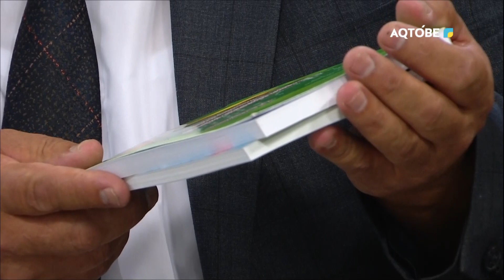Мұғалім болу - отбасылық династия 05.10.2023 жыл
Аманжолов Қасым Есмұқанұлы – Шалқар ауданының  "ГКС-12 ЖОББМ" нің директоры, химия пәнінің мұғалімі.
Жалпы еңбек өтілі 31 жыл.
Облыстық,республикалық марапаттар бар
Химия пәні бойынша республикалық әдістемелік куралдар бар.
Есмұқан Нұрбол Қасымұлы- Дене шынықтыру пәні мұғалімі
Еңбек өтілі 8 жыл
Аманжолов Ербол- тарих пәнінің мұғалімі